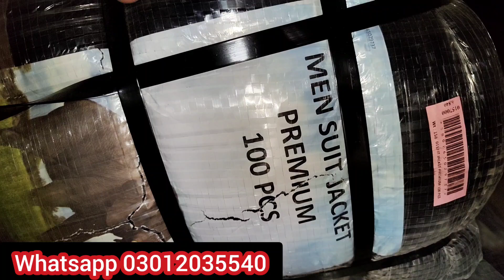Men Dress Coat | Wakeel Coat | Shadi Wala Coat | Used Coat | WholeSale | Hammad Ahmed Official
Hi my name is HAMMAD AHMED I'm from Karachi Subscribe my channel for more videos I Will Show You Men Dress Coat | Wakeel Coat | Shadi Wala Coat | Used Coat | WholeSale | Hammad Ahmed Official